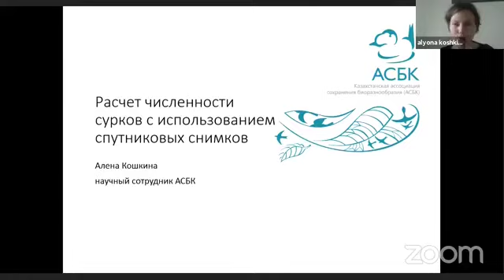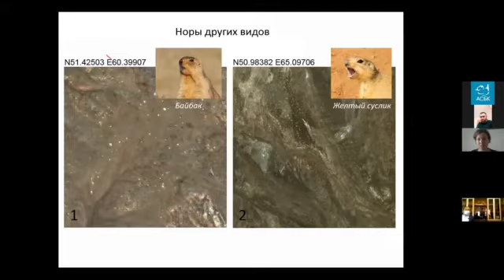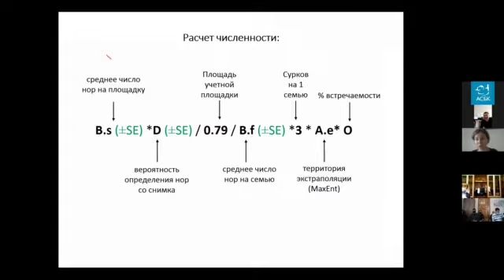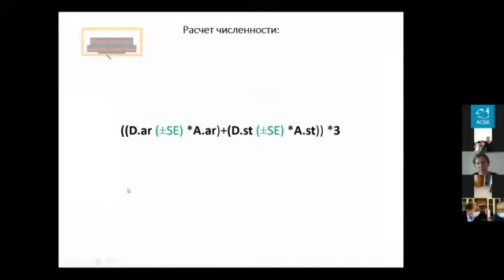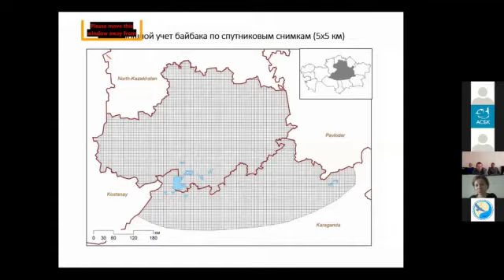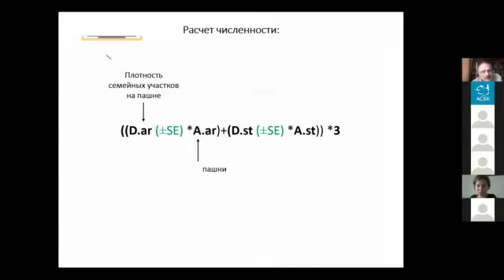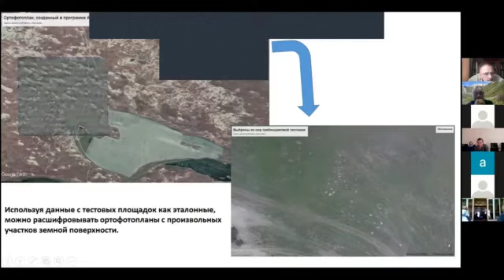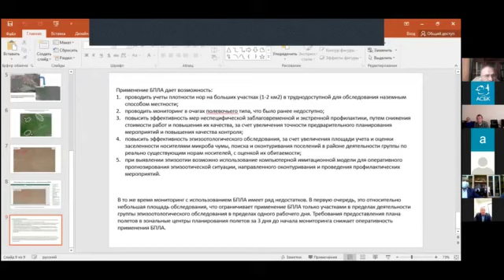Семинар о методиках учёта животных. Кошкина Алёна и Дубянский Владимир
Первый семинар из серии "Современные методики учета животных, анализ и интерпретация данных".
Семинар посвящен учетам млекопитающих.
Организатор - АСБК, Центр прикладной биологии. 19 марта 2021 г.
Ведущий - Скляренко Сергей Львович.

Часть 1.
Докладчики:
0:03:20 "Расчет численности сурков с использованием спутниковых снимков". Кошкина Алена Игоревна, научный сотрудник АСБК.

0:56:20 "Методика применения беспилотных летательных аппаратов при эпизоотологическом обследовании природных очагов чумы". Дубянский Владимир Маркович, доктор биол. наук, зав. отделом эпизоотологии и прогнозирования, Ставропольский противочумный институт, Россия.

АСБК (Казахстанская ассоциация сохранения биоразнообразия) - общественная организация, работающая в области изучения и сохранения дикой природы Казахстана.
Birdlife Kazakhstan.